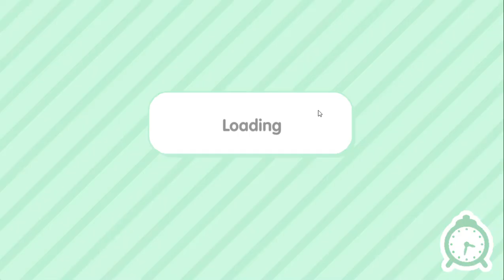My family(SAD STORY) Toca Boca world part10